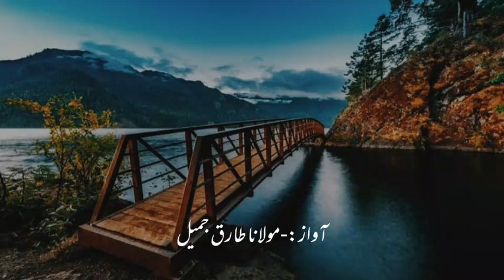Allah Se Pyar Karo ❤